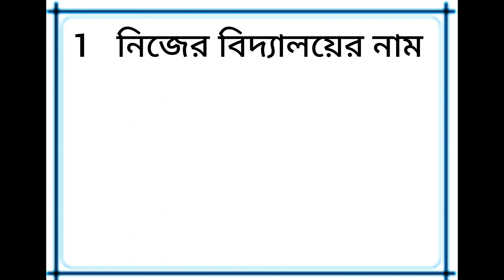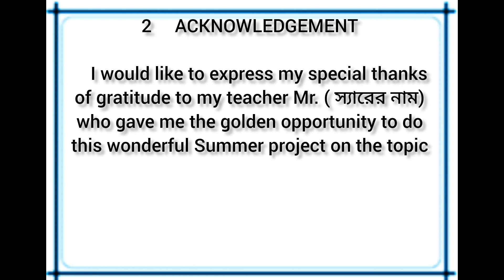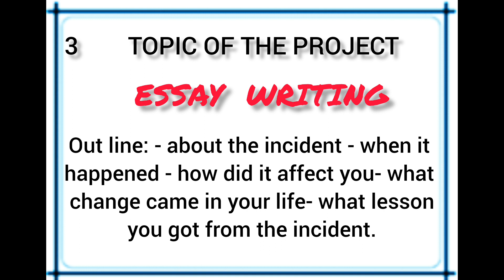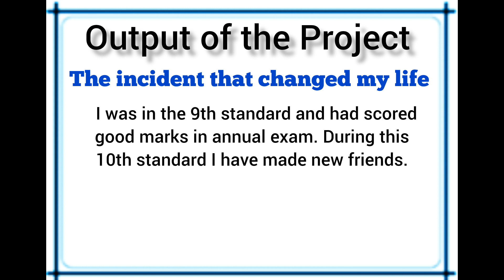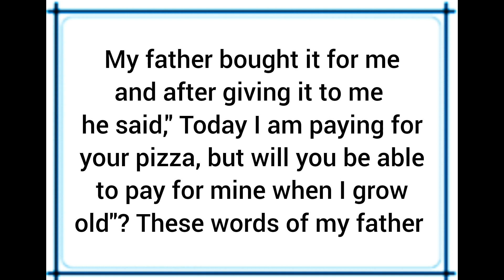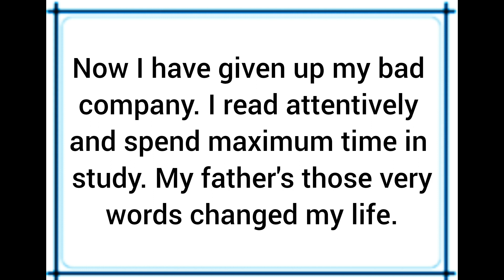Summer 🌞 Project - Essay Writing - For Class IX-X- Front Page making- Project- topic কিভাবে লিখবে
Summer 🌞⛱️ Project for class IX - X. How to prepare this Project - how wii be the front page- how will be the body of the project i.e. topic of the Project - প্রতিটি পেজ কিভাবে লিখবে সুন্দর ভাবে দেখানোর চেষ্টা krechi- আশা করি ভিডিও দেখে নিজেরাই এই ধরনের 🌞 ⛱️ Summer Project করতে পারবে।